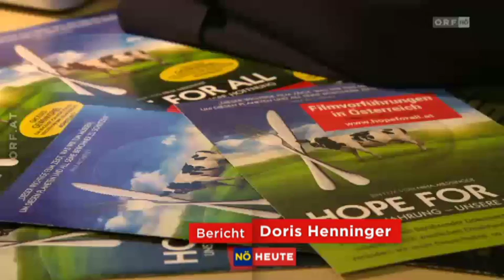Filmemacherin aus St. Pölten ORF Niederösterreich Heute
Die St. Pöltnerin Nina Messinger hat sich einen Traum erfüllt - sie hat einen Dokumentarfilm über gesunde Ernährung produziert und ist dabei rund um den Globus geflogen, um echte Kapazunder - wie etwa die UNO-Friedensbotschafterin Jane Godall zu interviewen. Nun hat sie mit ihrem Erstlingswerk "Hope for all" den Sprung ins Kino geschafft.